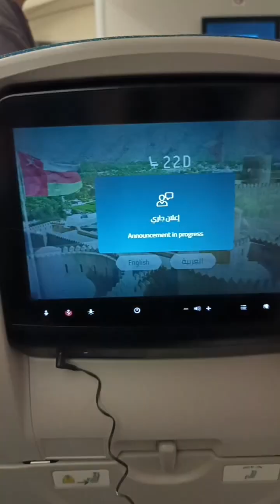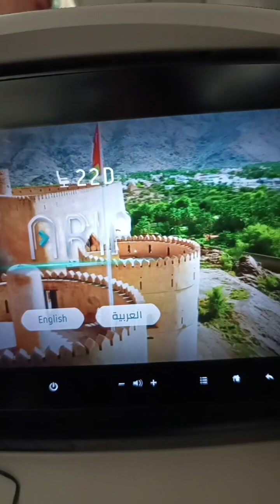vacation time here in Philippines